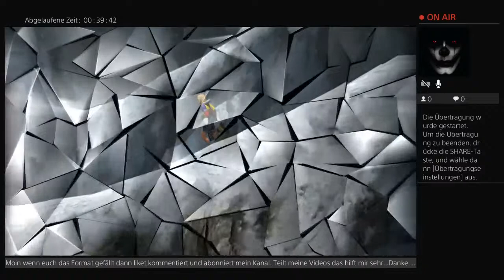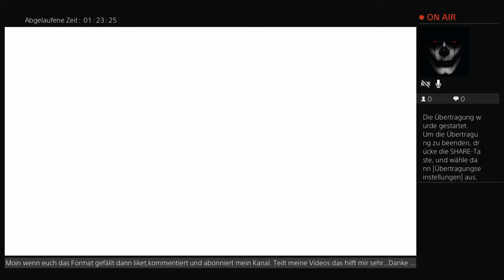Final Fantasy X Ps4 German *11* Möchtegern Endgegner ( Berg Gagazet)